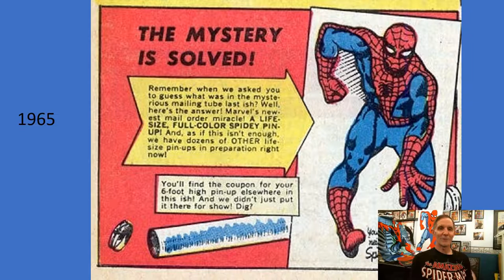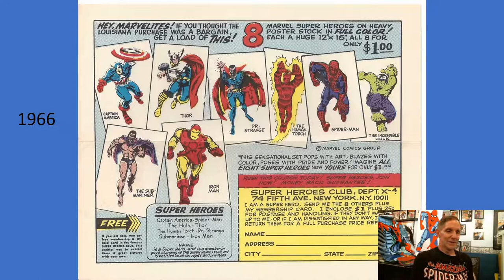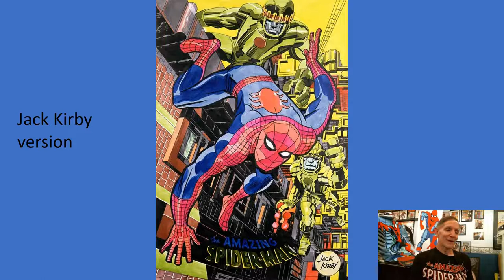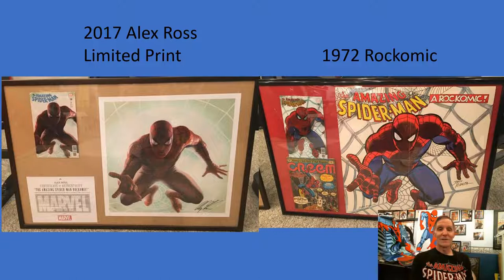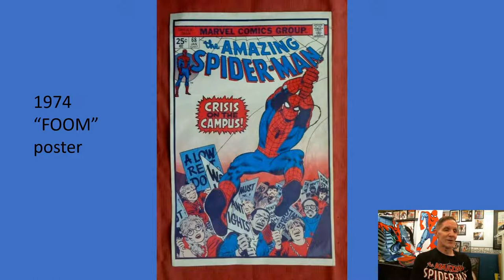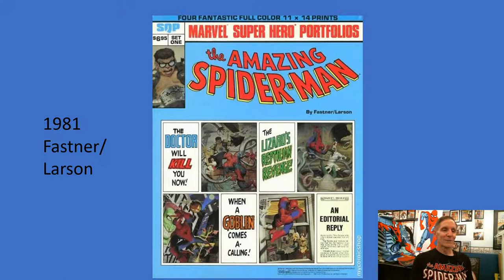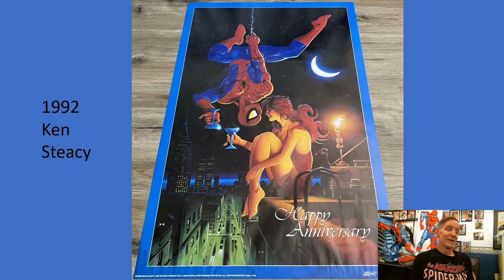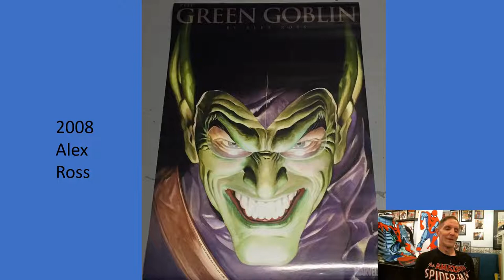Spidey-Stash Episode 6: Posters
For the website "Spidermancrawlspace.com".  Spidey-Stash Episode 6:  Spider-Man "key" posters from the past 6 decades will be discussed in a PowerPoint presentation.